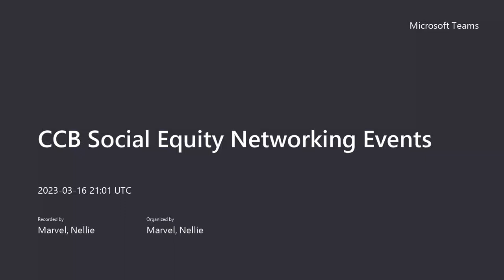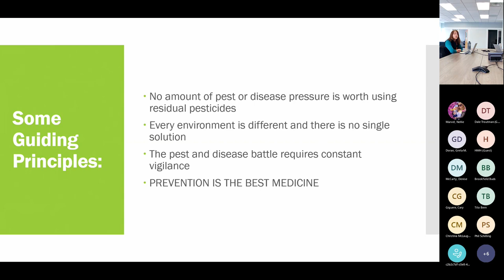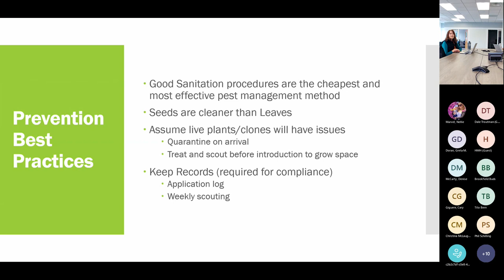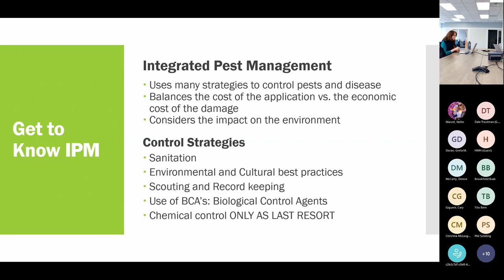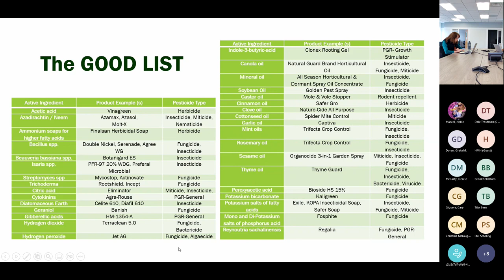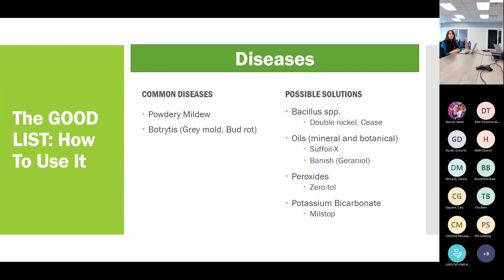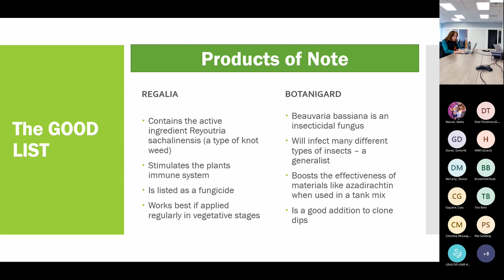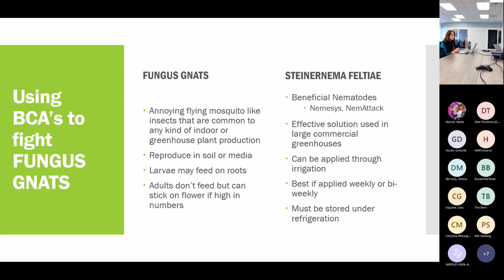Cannabis Control Board Peer Networking Event - March 16, 2023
Cultivation Technical Assistance